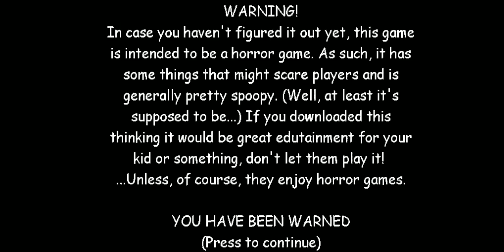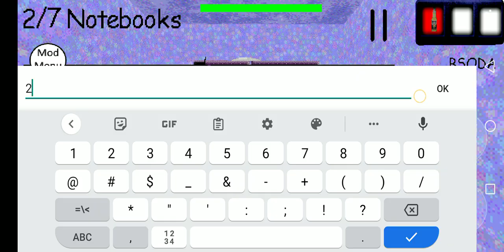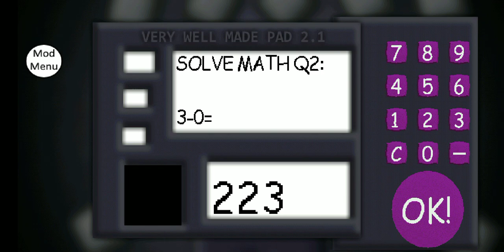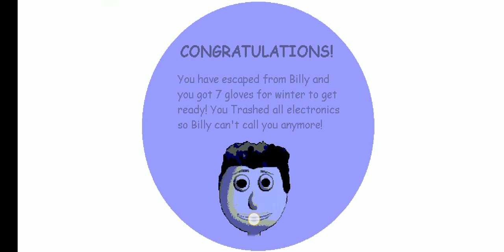Billy's Basics 11 years later mod menu!!